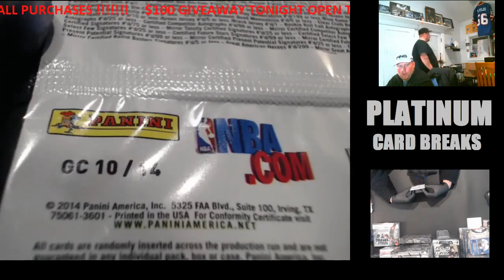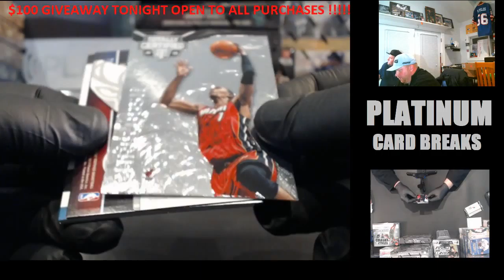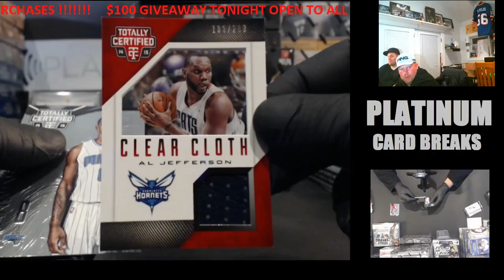Jeremy 14 Panini Totally Cert Basketball Pack Nov 22 2014